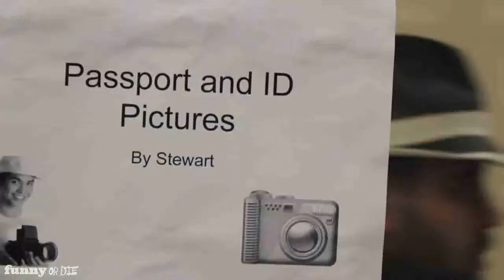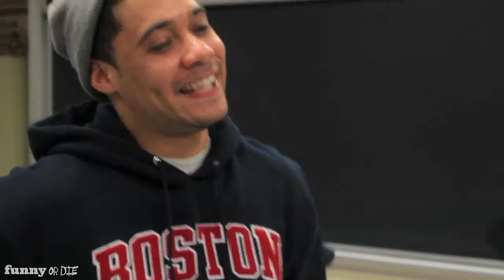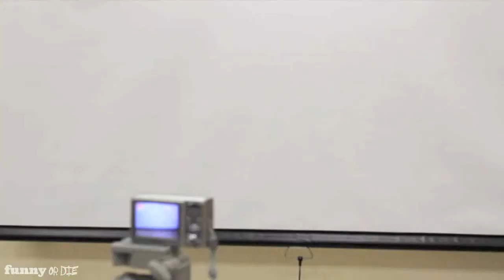ID Picture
A Picture to always cherish.  Rohit is in a rush to get his ID picture taken, Stewart is giving him a hard time.